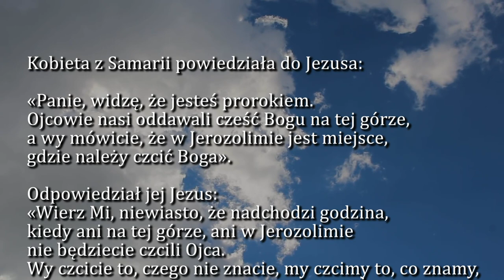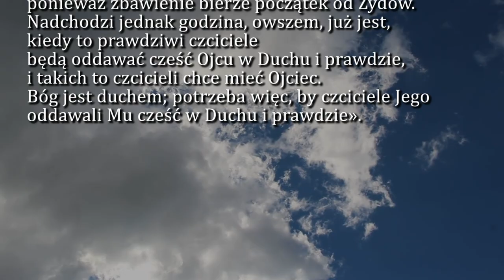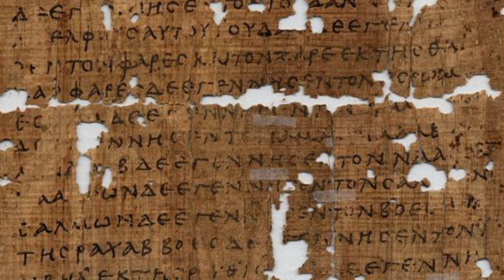Dobra Nowina na dziś | 31 października - XXXI Niedziela zwykła (rok B)